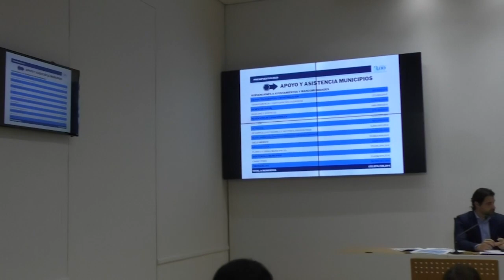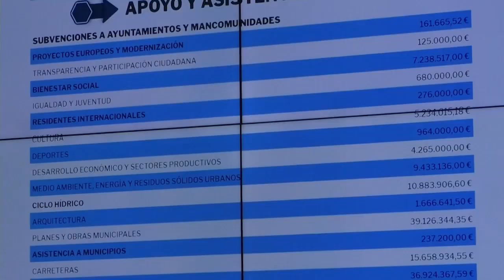La Diputación de Alicante ha presentado el anteproyecto de los presupuestos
El presupuesto de la Diputación de Alicante crecerá el próximo año un 4,3% hasta alcanzar los 283,7 millones de euros y volverá a poner el acento en la inversión en los municipios, que percibirán más de 133 millones de euros para garantizar la prestación de servicios, la lucha contra la despoblación y la atención a las personas.

Así lo han destacado esta mañana el diputado de Presidencia y Economía, Eduardo Dolón, y el diputado de Infraestructuras y Asistencia a Municipios, Javier Gutiérrez, durante la presentación de las cuentas del próximo ejercicio, que serán llevadas a pleno para su votación viernes 23 de diciembre.

Por su parte, el presupuesto consolidado ascenderá a 325,7 millones de euros -un 4,4 más que en 2022-, incluyendo el de la Diputación y el de los organismos autónomos: 5,3 millones del Patronato de Turismo, 1,4 del Instituto Alicantino de Cultura Juan Gil-Albert, 1,5 de la Caja de Crédito Provincial para Cooperación, 1,3 del Instituto de la Familia, 40,3 de Suma, 3,4 de Proaguas Costablanca y 1,4 de Alicante Natura.